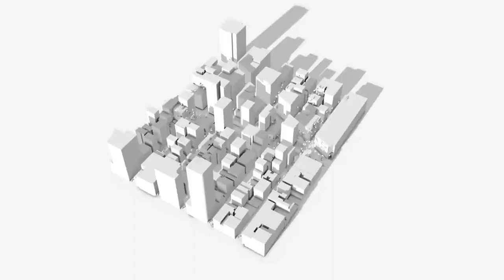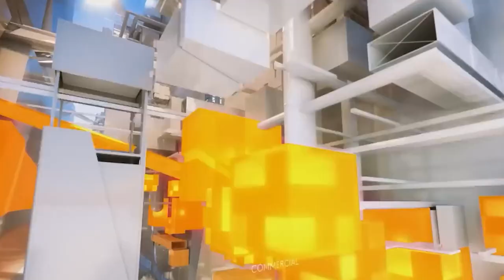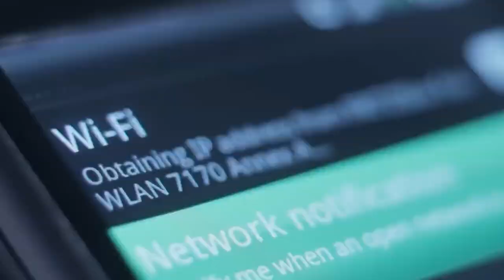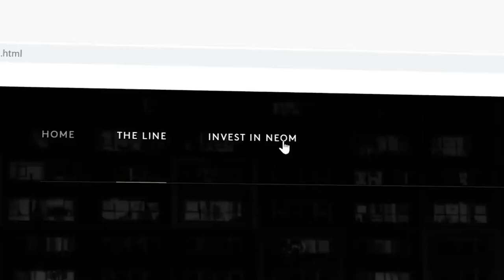Megaproject $1 Trillion Skyscraper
Pancake everyone! Today we will talk about the new wonders of the world. Ambitious mega construction projects of the century. The buildings of the future and the wonders of engineering. The Brooks + Scarpa Design complex in Riyadh in Saudi Arabia, a 500-meter-high linear city called The Line, a new canal in Istanbul and others.
AMAZING Future Cities Currently Being Built